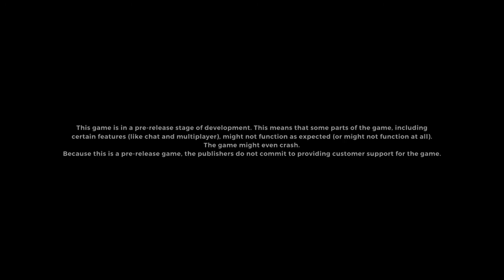Decouverte de la bêta de realm royale sur PS4!!